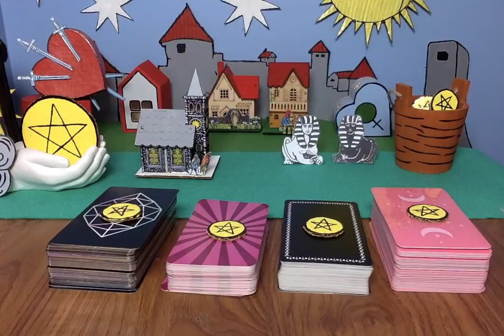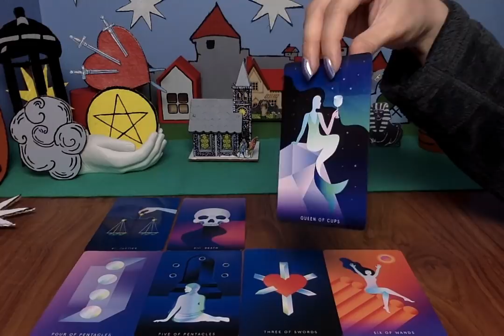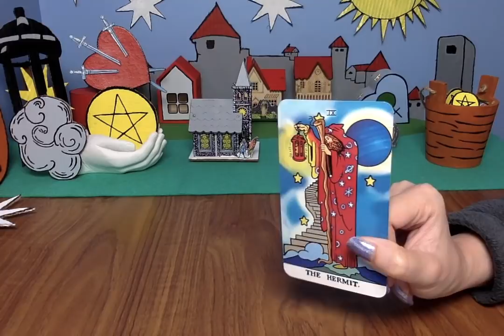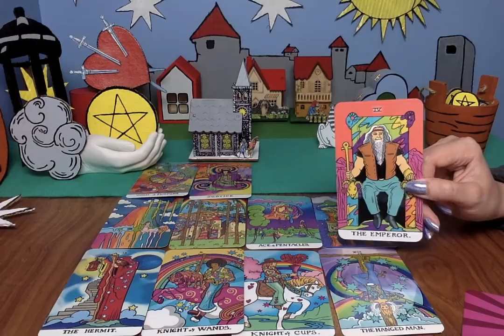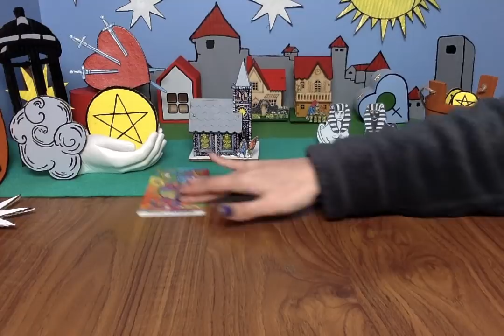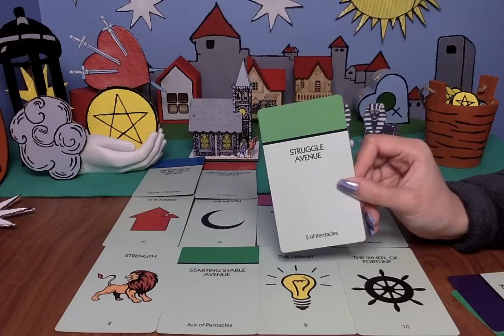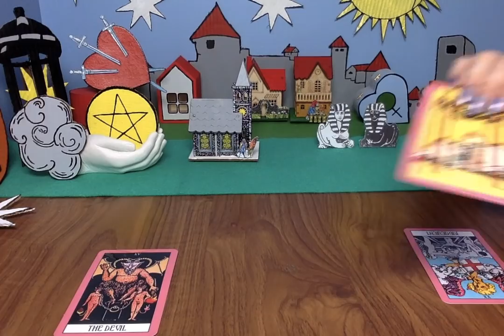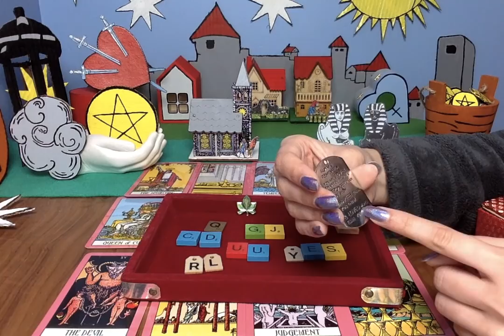💰✨THE CAREER READING YOU'VE BEEN WAITING FOR!!💰✨ Pick a Card Tarot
I Offer Personal Readings! 💞 OPEN THIS DESCRIPTION BOX FOR MORE INFO!

Timestamps
1) 3:03
2) 17:55
3) 34:54
4) 49:32

Set the notifications to all & leave a comment in a video for the current month. 5 WINNERS will be announced in a video posted to my channel, on the first of the following month. Good luck!

🔮 PRIVATE READING INFORMATION (RECORDED READINGS):
Delivered 24-48 hrs of purchase (I ACCEPT CLIENTS WORLDWIDE)
I accept payments as instructed below, which must be submitted in GBP CURRENCY: BRITISH POUNDS (£) & is simple to do if you’re an international buyer.

PAYMENT OPTIONS:
Then select GBP & type the correct amount for me to receive (Price list above).
If you are an international buyer, paypal will automatically convert to your currency once paid. I only accept payments in GBP & incorrect payments will be refunded.

Provide me your date of birth (or sun star sign), first name & your questions.
I will provide you a private link to the recorded video reading. The reading will be provided 24-48 hrs after payment & questions are received.

🌻CHAKRA CLEANSES:
£55 -Heart chakra cleanse
£111 -Full body cleanse
(Cleanses are done over a period of 7 days with your energy, deep meditations & intentions to clear blockages in the body). Email for more info.

📭 MAIL:
Moonlight Guidance
Felixstowe, Suffolk,
IP11 1BW,
UK

This reading is for CareerReading